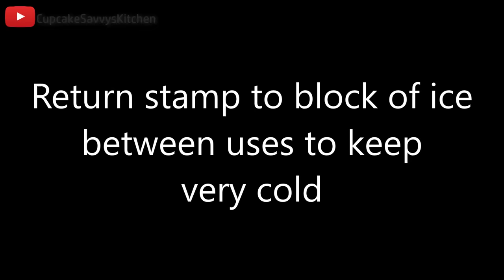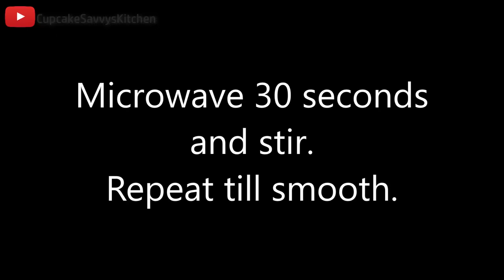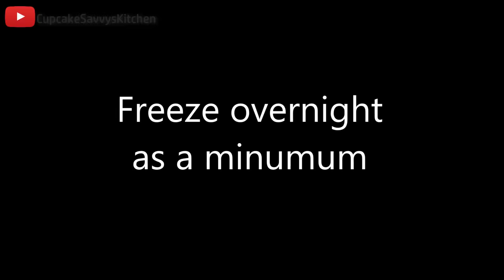3 EASY Cake and Cheesecake Popsicles Cake Pops Chocolate Peppermint Cookies and Cream COMPILATION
Angled Spatula
Silikomart Silicone Ice Cream Moulds
Ice Cream Mould (Including Sticks)
Metal Heart Stamp (Similar) Whisk
Glass Mixing Bowl
Silicone Spatula (Similar)
Hand Mixer
Piping Bags
Caster Sugar
Oreos CONVERSION LINK

Eggless Cheesecake Popsicles - Peppermint Cookies and Cream
INGREDIENTS: Makes about 12

2 Teaspoons Gelatine
2 Tablespoons Boiling Water
250g Cream Cheese
1/2 Cup Caster Sugar
400mL Whipping Cream
Green Food Colour
Peppermint Extract to Taste
8 Oreos (plus extra 2 for garnish)
2 Cups Melted Chocolate
2 Tablespoons Oil -Canola,Vegetable or Coconut(4 for a thinner coat)
Green Candy Melts

Valentine Cake Pop Popsicle Triple Chocolate

CAKE POP:
500g Chocolate Cake

150g Nestle Dark Chocolate Melts
80g Whipping Cream

CHOCOLATE COATING:
350g Nestle Dark Chocolate Melts
25mL Vegetable Oil

Eggless Cheesecake Popsicles Oreo Cookies and Cream

CHEESECAKE FILLING:
250g Cream Cheese
300mL Whipping Cream
1/3 Cup Icing Sugar
1 Teaspoon Vanilla
3/4 Cup Crushed Oreos
1 Tablespoon Gelatine
3 Tablespoons Hot Water

CHOC NUT COATING:
375g Dark or Milk Chocolate - Use a chocolate you enjoy eating
60ml Coconut Oil melted
65g Chopped Nuts - I used Peanuts